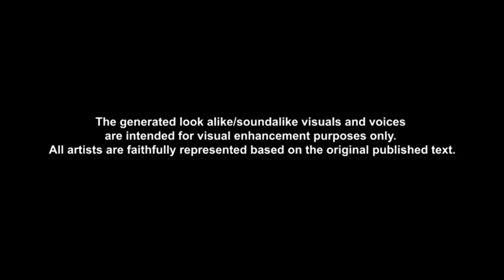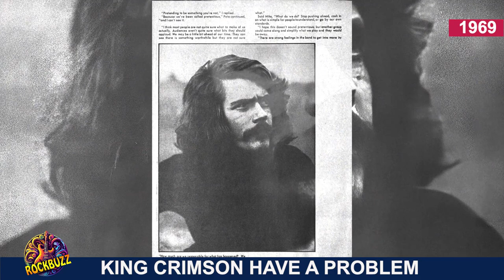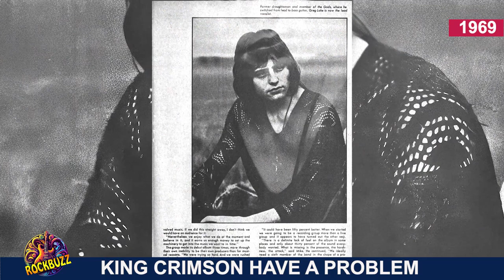KING CRIMSON 1969 SUCCESS TOO FAST? original article, interview Giles, Robert Fripp, Greg Lake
by Nick Logan.
The generated look alike/soundalike visuals and voices are intended for story enhancement purposes only. All artists are faithfully represented based on the original published text.